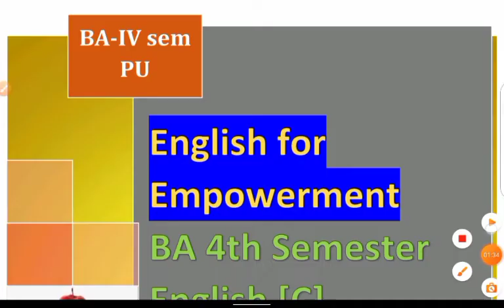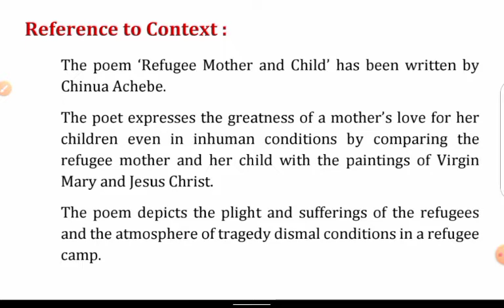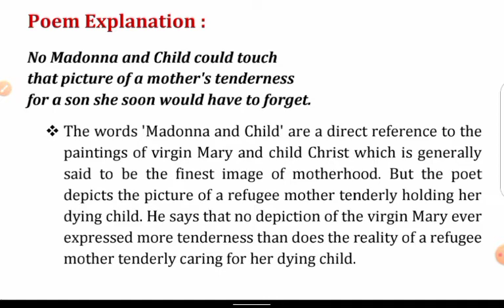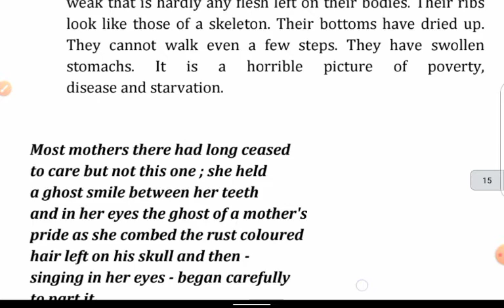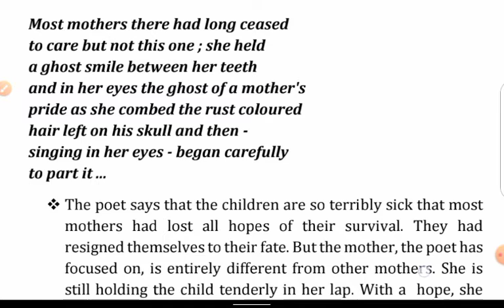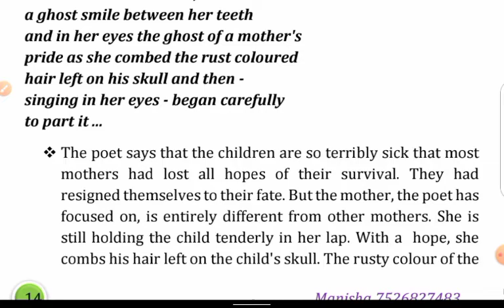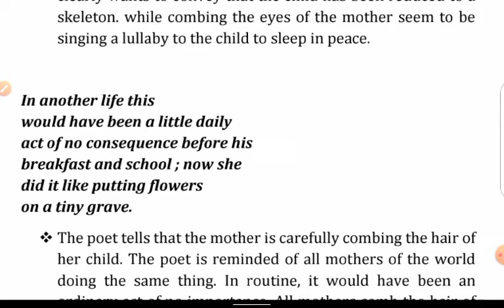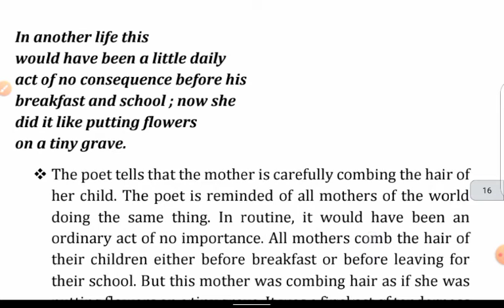Refugee Mother and Child | poem explanation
BA 4th semester English Compulsory Poem 3 : refugee mother and child

english for empowerment book short story summary
ba 4th semester English Compulsory
ba 2nd year English Compulsory PU syllabus
Panjab University Chandigarh USOL study notes
ba 4th semester Panjab University syllabus
ba 4th semester English Compulsory textual notes
english poem discussion
english compulsory poem notes
english compulsory ba 2nd year previous year question papers PU
panjab university previous year question papers ba 2nd year
BArts Topper provides the best quality education to the students of Panjab University Chandigarh
to buy complete pdf notes , contact Manisha 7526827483